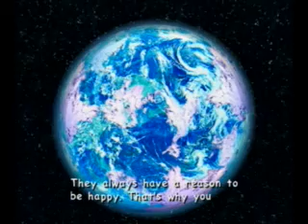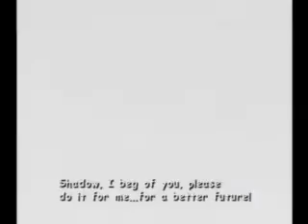Sonic Adventure 2 Battle - Last Mission Part 1/2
Sonic Adventure 2 Battle Gameplay Recorded By Darktraitorsonic
Console
GameCube